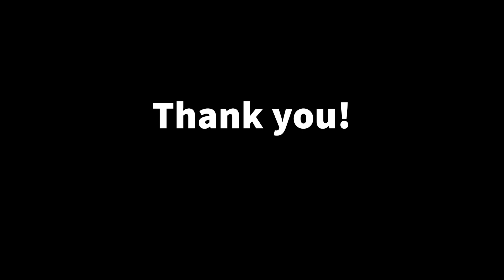【No.167 ナッジのお話】健康診断の受診率を上げるには？ 津軽弁行動経済学者 竹林正樹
「どこのプロセスで、何%の人が離脱していくのか？」を特定していくことから始めます。